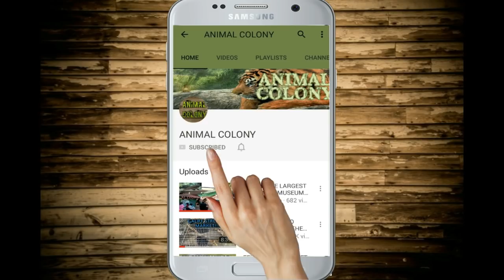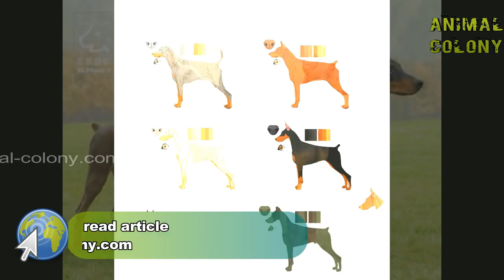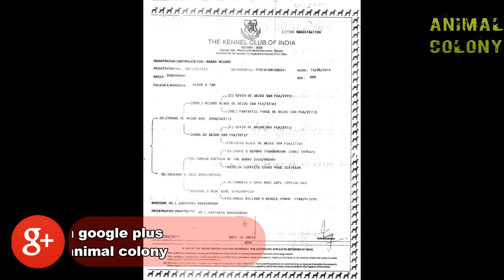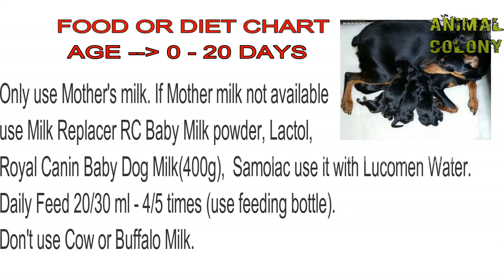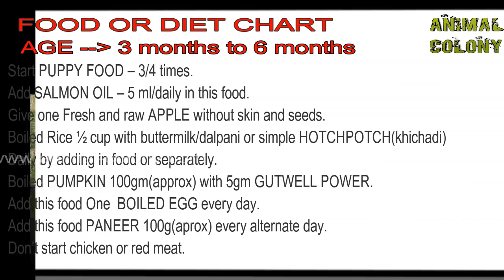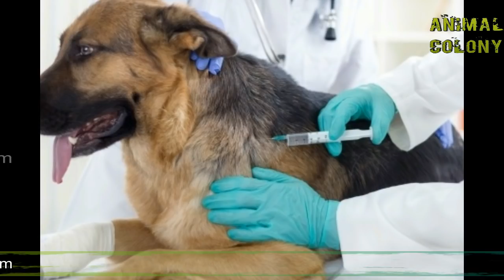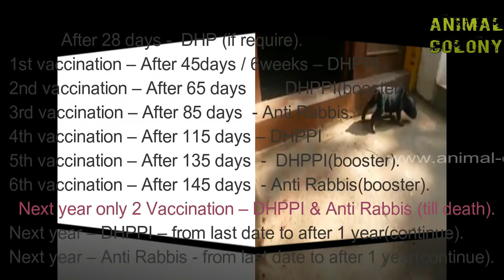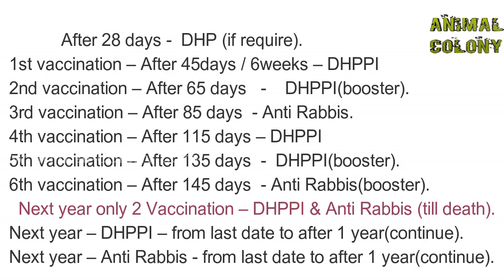DOBERMAN PINCHER DOG GUIDE || FOOD || PUPPY BUYING || VACCINATION|| PRICE || MANY MORE ✅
buy dog related anything (get the best offer for limited time)

This video tells you about Doberman Pincher in detail. in this video i am talkin about: Doberman puppy buying guide, Doberman purity checking, Doberman food habits, doberman care, doberman trainning, doberman dog fact and many more..
THE INTRO  OF DRAGON FLY THAT YOU CAN SEE IN 2 ND INTRODUCTION SECTION UNDER ANIMAL COLONY LOGO IS MADE BY MAZWAI MAZWAI. THIS CLIP IS TAKEN FROM VIDEEZY.COM I REALLY THANK BOTH OF THEM FOR THEIR CONTRIBUTION TO THIS CHANNEL AND OTHER CREATOR ALSO.